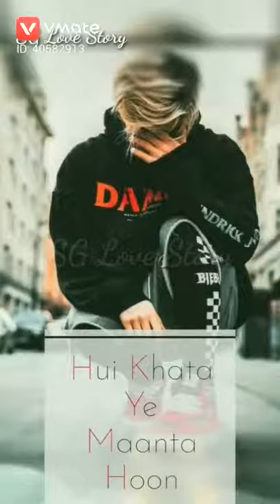Qaim pur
No Description